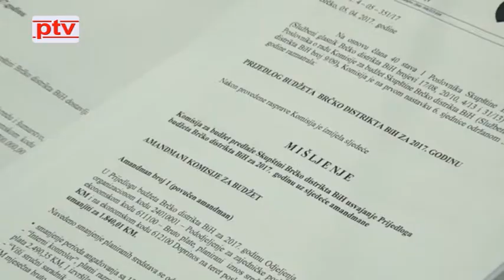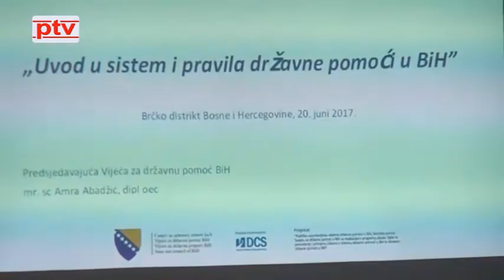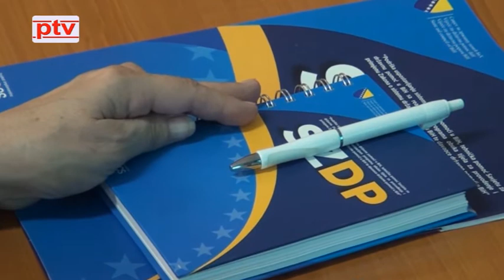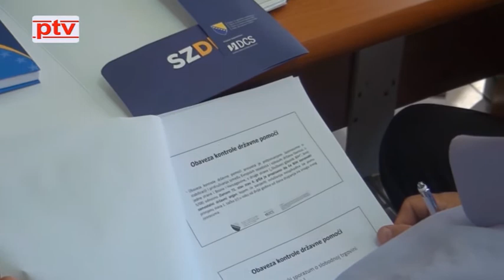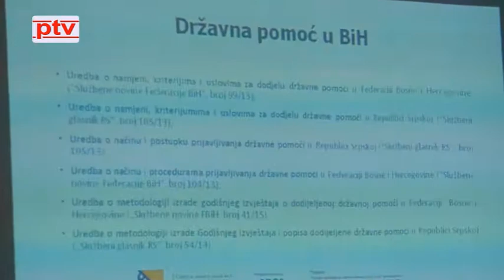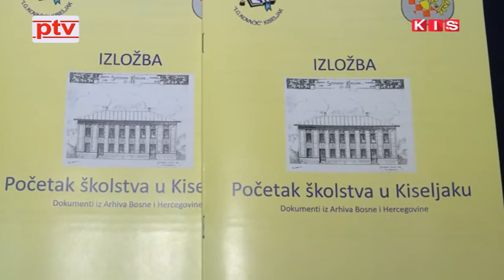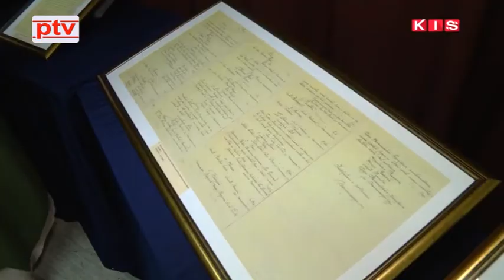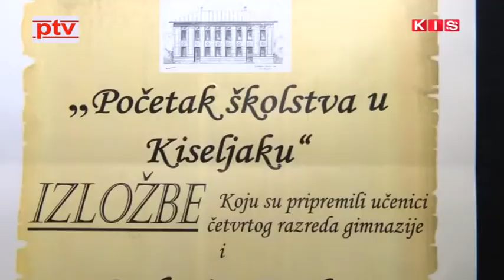Posavske vijesti 20.06.2017.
SKUPŠTINA BRČKO DISTRIKTA BIH PUSTILA JE KONAČNO U PROCEDURU PROCES USVAJANJA PRORAČUNA ZA 2017. GODINU

JUTROS JE U DIREKCIJI ZA FINANSIJE BRČKO DISTRIKTA ODRŽANA PREZENTACIJA KOJA JE ZA CILJ IMALA UPOZNAVANJE SA ODREDBAMA ZAKONA O SISTEMU DRŽAVNE POMOĆI U BIH

SVE JE SPREMNO ZA SUTRAŠNJI VELIKI SPORTSKI SPEKTAKL U MATIĆIMA

U SŠ KISELJAK UPRILIČENE DVIJE IZLOŽBE ZA KRAJ ŠKOLSKE GODINE